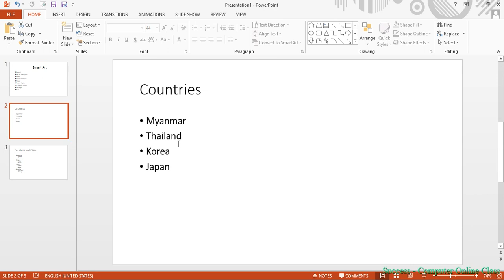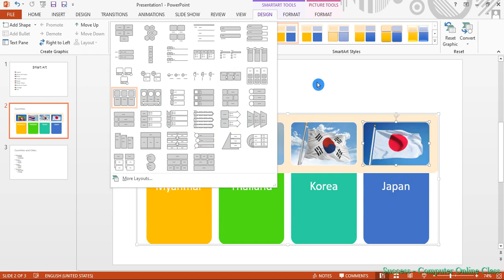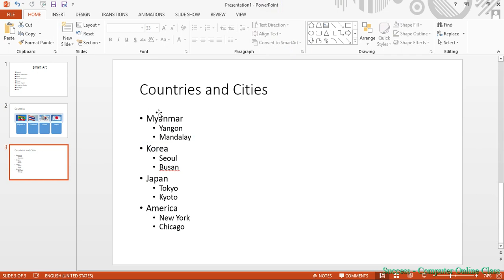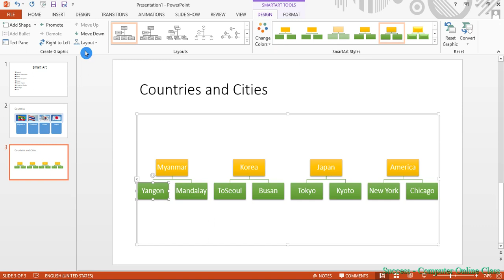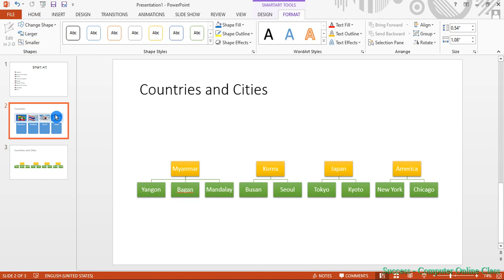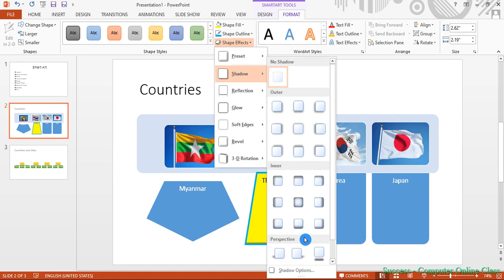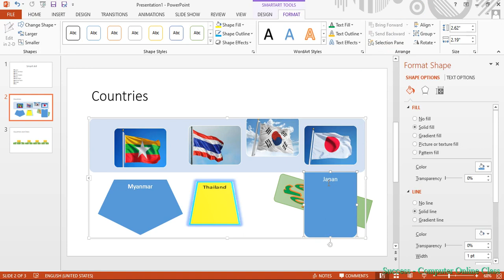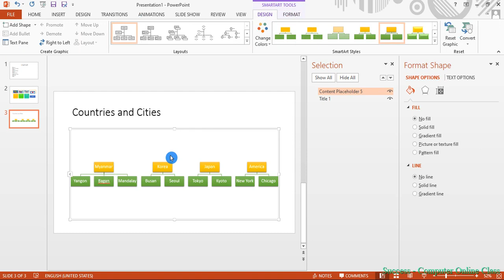How to Insert and Create SmartArt in PowerPoint presentation?